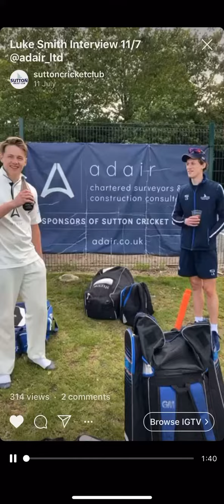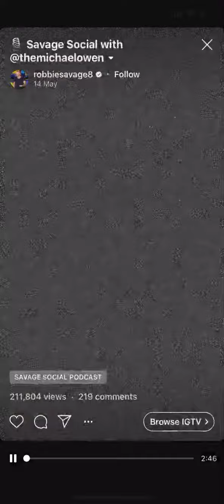1st XI Captain Luke Smith Interview, 11th July 2020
1st XI Captain Luke Smith discusses the inter-club friendly in the 11th July 2020